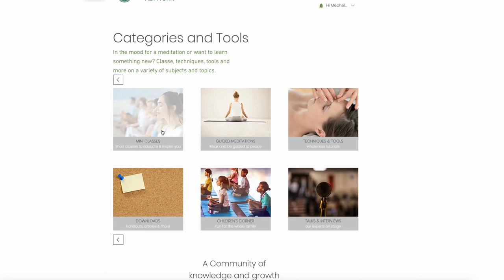Reflexology - Wellness From the Ground Up with Eileen Byrnes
Wellness and fitness starts from the ground up according to Eileen Barnes. In this episode she describes the background of reflexology and the way it can be used to improve your health and well-being. Part of our Energy Healing Series.